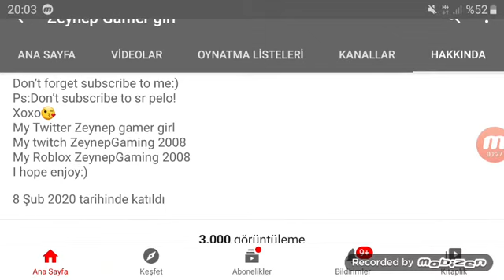Zeynep Gamer girl Loves You!😍😘🥰💖👸👑💎